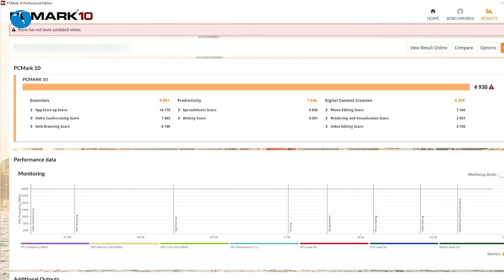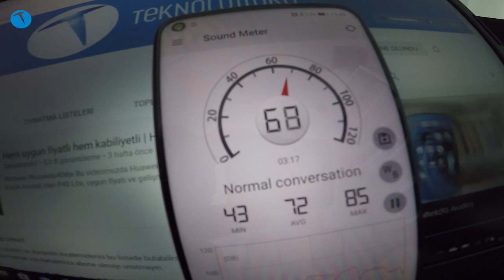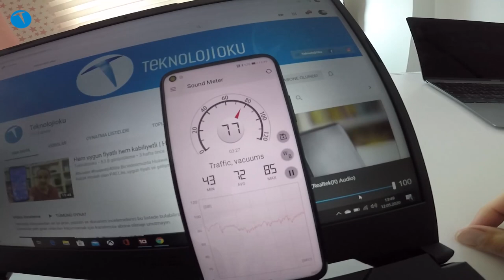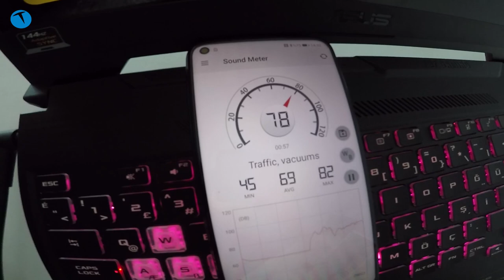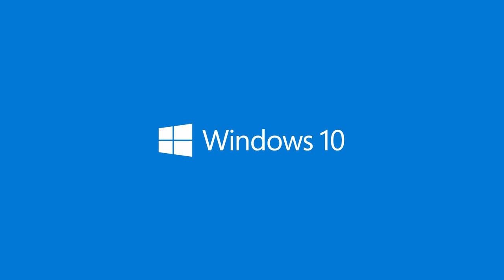Bu fiyata böyle bir performans yok! Asus TUF Gaming A15 F506 inceleme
Asus’un yeni nesil oyun odaklı dizüstü bilgisayar modeli TUF Gaming A15 F506 sunduğu performans ve fiyatıyla kullanıcılarını memnun etmeyi başaran bir ürün.

Oldukça şık bir tasarıma sahil olan TUF Gaming A15 F506, ne aşırı keskin hatlara sahip, ne de basit bir çizgiye. Asus bu modelinde tasarım çizgisini çok kararında bir noktada konumlandırmış.

Böyle bir fiyata böyle bir performans yok!

TUF Gaming A15 F506’ya dışarıdan baktığınız zaman içerisinde nasıl bir güç saklı olduğunu az çok kestirebiliyorsunuz. Oyuncuların beklentilerine göre şekillendirilen TUF Gaming A15 F506 genel itibariyle başarılı bir model olarak karşımıza çıkıyor.

Bizlere inceleme için gelen model içerisinde AMD tarafından üretilen 4. nesil Ryzen 7 işlemci bulunuyordu. Bu işlemci yaptığımız bir benchmark testinde Intel’in 10. nesil i7 işlemcisinden yüksek puan almayı başardı. Dolayısıyla işlemciye karşı bir ön yargı beslememenizi tavsiye ederiz.

Ayrıca cihazın içerisinde yer alan Nvidia logosu taşıyan RTX 2060 GPU ünitesinin de beklentileri sonuna kadar karşıladığı söylemek mümkün. Şimdi lafı daha fazla uzatmadan sizleri Asus logosu taşıyan bu fiyat performans odaklı dizüstü bilgisayarın video incelemesi ile baş başa bırakalım.